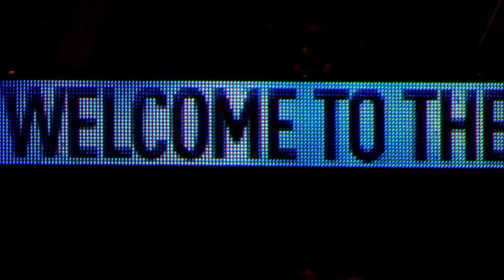Thiem Qualifies For Nitto ATP Finals 2017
Austrian Dominic Thiem will return to The O2 for a second straight year after becoming the fourth player to qualify for the 2017 Nitto ATP Finals.